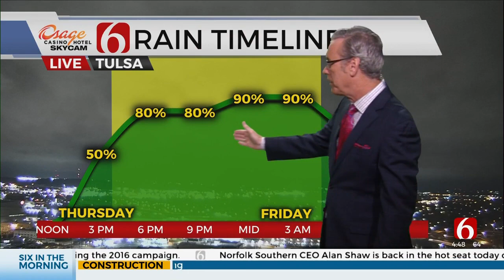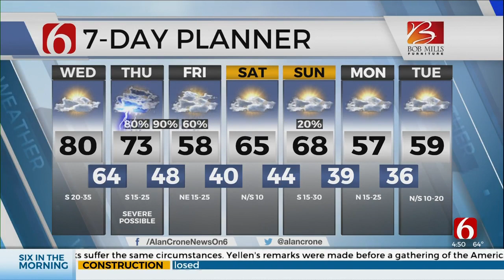Wednesday Morning Forecast With Alan Crone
News On 6 Meteorologist Alan Crone has your Wednesday morning forecast from the Bob Mills Weather Center.